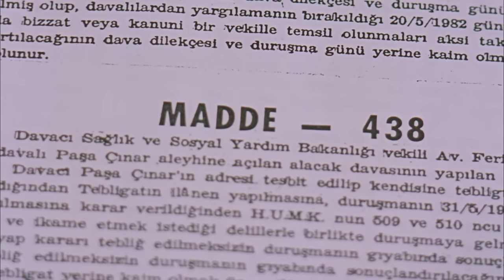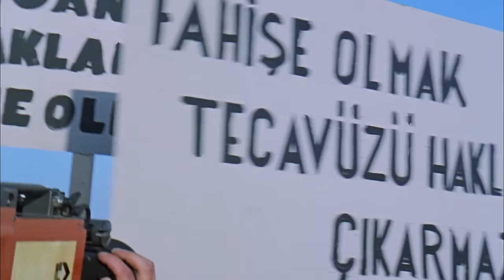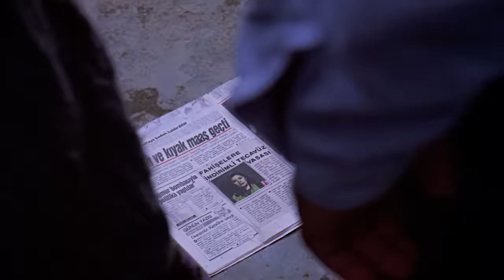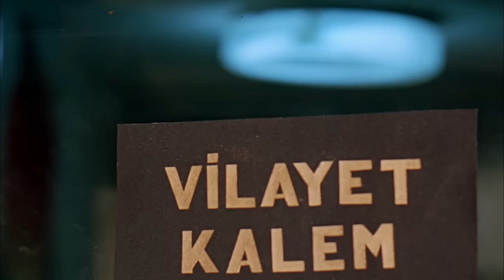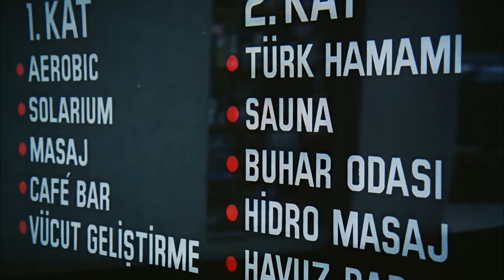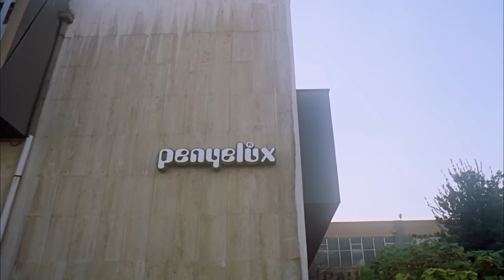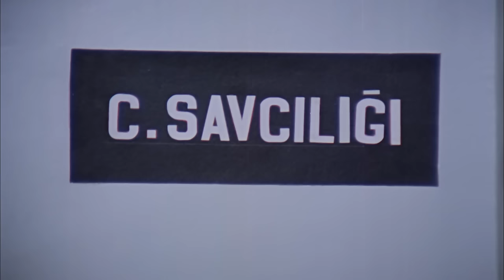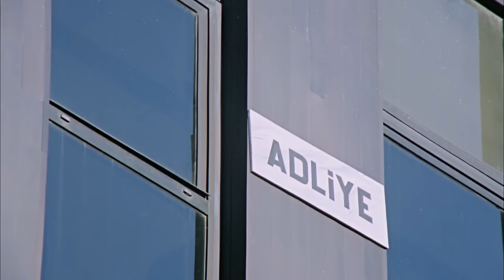Madde 438 | Gülşen Bubikoğlu, Berhan Şimşek | Türk Filmi | Full HD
Gülşen Bubikoğlu, Berhan Şimşek ve Hakan Ural'ın başrolde olduğu Madde 438 filmi, restorasyonlu, full HD ve tek parça olarak sizlerle, iyi seyirler!

Madde 438 filminin konusu (Spoiler içerir):

Kocası tarafından fuhşa zorlanan Naciye (Gülşen Bubikoğlu), onu kaynar suyla haşlamaktan mahkum olur. Ceza evindeyken boşanan Naciye, çıkınca çocuklarıyla annesinin evine sığınır. Annesinin ölümüyle zorlukla bir gecekondu sahibi olur. Fabrikada iş bulur. Ona göz koyan Arif’in evlenme teklifini kabul eden Naciye, onun evli ve çocuklu olduğunu anlayınca vazgeçer. Onu tehdit eden Arif ve arkadaşları evi basıp çocuklarının önünde Naciye’ye tecavüz ederler. Kaçarlarken oradan geçen bekçi ile Sabri adında (Berhan Şimşek) arkadaşı kamyonun plakasını alıp polise şikayetçi olurlar. Kendisine sahip çıkan Sabri’ye yakınlık duyan Naciye genç adamla imam nikahı ile evlenir. Arif ve arkadaşları bu durumu çarpıtıp, polise yakalandıklarında Naciye’nin fuhuş ve zina yaptığı suçlamasında bulunurlar. Sabri ve Naciye karakola götürülür Naciye’ye hayat kadını vesikası verilir. Genç kadının fahişe statüsünde değerlendirilmesi, Arif ve arkadaşlarına büyük ceza indirimine neden olur. Oktay (Hakan Ural) adlı gazeteci olayı araştırır. Yasanın insan haklarına aykırı olduğunu düşünen sivil kadın örgütleri kampanya başlatır. 438. Maddenin iptali için dava açılır. Genç kadına vurulan damga, oğulları Nuri ve Ali’nin ona sırt çevirmesine neden olur. Küçük oğlu Halil babaannesine verilir ve Naciye ile görüştürülmez. Kızı Ayşe de valilik emriyle ondan kopartılır. Sabri de çevresinin baskısı ile genç kadını terk eder. Ama gerek Oktay’ın basında geniş yankı bulan yazı dizisi, gerekse sivil toplum örgütlerinin kampanyaları ve kamuoyunun bu çağ dışı yasa maddesine koyduğu yoğun tepki sonucu, “Madde 438” iptal edilir. Bu acılı süreçte Naciye maddi ve manevi ağır yaralar almıştır ama mücadelesi, yeni Naciyelerin dramatik yazgılarına en azından hafifletici bir katkı sağlayacaktır...

Filmin Adı: Madde 438
Yönetmen: Ümit Efekan
Görüntü Yönetmeni: Çetin Gürtop
Oyuncular: Gülşen Bubikoğlu, Berhan Şimşek, Hakan Ural, Nedim Doğan, Mehtap Anıl, Güzin Çorağan, Işık Aras,.
Yapım: Erler Film
Yapımcı: Türker İnanoğlu
Senaryo: Ümit Efekan, Erdoğan Tünaş
Yapım Yılı: 1990

Erler Film, Yeşilçam'ın YouTube Kanalı. Yeşilçam filmleri tek parça ve restorasyonlu olarak Erler Film Türker İnanoğlu kanalında! Yerli filmler arasından sizlere sunduğumuz yapımlar arasında bu kez sırada Hakan Ural, Berhan Şimşek ve Gülşen Bubikoğlu'nun başrolde olduğu 1990 yapımı Türk filmi Madde 438 var. Sizlere full hd ve tek parça türk filmleri sunmaya devam edeceğiz, takipte kalın!